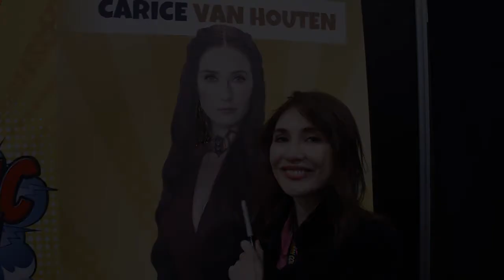GAME OF THRONES - Carice van Houten (SHORTREVIEW Interview)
CARICE VAN HOUTEN Interview.
Wir fragen die Schauspielerin über ihre Arbeiten aus.
Das Interview entstand im Dezember 2019 auf der GERMAN COMIC CON 2019 in Dortmund mit freundlicher Genehmigung.
Viel Spaß!

Sorry vorweg, ein technischer Defekt verhinderte die Tonaufnahme des Interviewers, weshalb die Fragen leiser zu hören sind.

SHORTREVIEW päsentiert das Interview.
Es wurde in englischer Sprache geführt.

Interview:
Claudia-Janet Kaller

Kamera / Camera / Schnitt / Editing:
Sascha Leupold

SHORTREVIEW